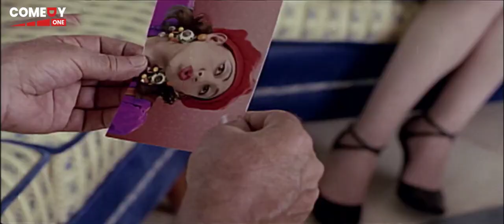كلم سيدك فواز قولو اخوك فوزي من مصر واقف تحت و عايزك 🤣😂| هتموت ضحك من فوزي لما اطرد من شركة اخوه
يحكي الفيلم قصة توأمين أحدهما مصري واسمه فوزي والأخر خليجي ويدعى فواز، ويسعى فوزي لتحقيق حلمه للشهرة حيث يتمنى أن يصبح مطرباً شهيرا، وتحدث له العديد من المواقف الكوميدية والصعبة في نفس الوقت، وخاصة حينما يسافر للقاء شقيقة فواز في إحدى دول الخليج.ولكن أخاة لم يصدقه في البداية (لأن أمه في البداية تزوجت من شخص خليجي وعندما ولدت التوأمين أخذ الزوج الطفل الأول وذهب للخليج وترك الثاني في مصر والأب لم يخبر الطفل الذي أخذه عن الحقيقة وحتى الأم لم تخبر طفلها حتى اللحظة الأخيرة قبل موتها) ، لكن المربي أو الخادم الهندي صدّقه ويجعل أخاه يصدقه.